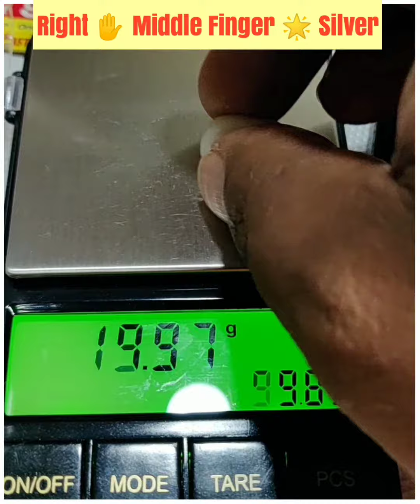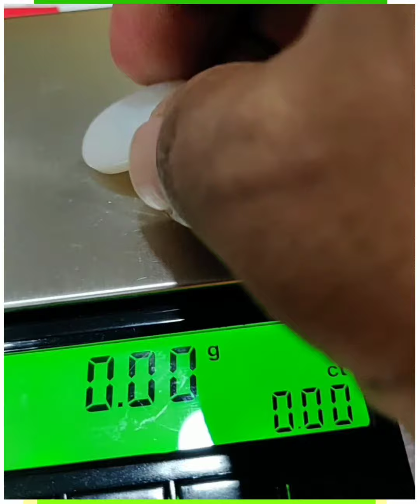9 to 12 CARATS 🌈 FIRE OPAL 💎 SUBSTITUTE TO DIAMOND 👉 FOR SHUKRA - VENUS 📱 📱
💎 9 to 12 CARATS

👉 Rs.650 Per SILVER RING
👉 Rs.450 Per SILVER PENDANT

🌟 2 to 5 YEARS LIFE

👉 SUBSTITUTE for DIAMOND 🌟

👉 WEAR on RIGHT or LEFT HAND in SILVER on FRIDAY MORNING after WORSHIPPING at LAXMI TEMPLE

👉 Rs.50 SHIPPING ALL INDIA 🇮🇳
JUST CALL & SEND YOUR ADDRESS with PIN NUMBER to
BY SMS or WhatsApp
for ORDER  ___________________________________
१९८२ से होलसेल और  रिटेल में पुरे भारत में डिलीवरी करते है
ସାରା ଓଡ଼ିଶା ୧୯୮୨ ରୁ ରେତାଇଲ ଓ ହୋଲସଲ୍ ରେ ସୁଲଭ ଦର ରେ ଦୀୟା ଯାଏ
૧૯૮૨ થી પૂરા ભારત મે અસલી ગ્રહરતન ને રુદ્રાક્ષ હોલસેલ અને રિટેલ માં મુકવા માં આવેછે. મૂળ ઓરિજિં અંજાર, કચ્છ . વ્યાપાર ઓફિસ રયાગડા, ઓડિશા
ఆర్డర్ ఆల్ ఇండియా పంపబడును
PAYMENT OPTIONS :
🌟 BANK  DETAILS:

SWATI GEMS
RAYAGADA
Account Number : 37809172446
IFSC Number: SBIN0000169
Branch Code: 0169
🌟 GOOGLE PAY & PHONE PAY to -  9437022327